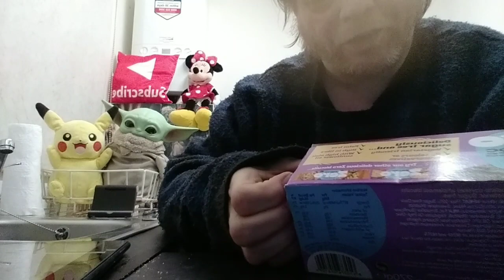trying new things - gullon, zero - dark chocolate digestives